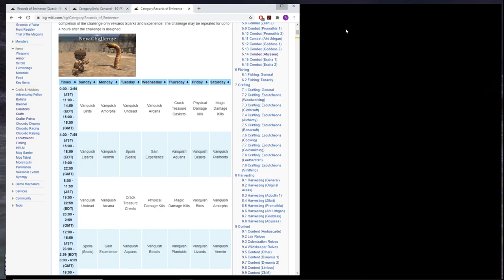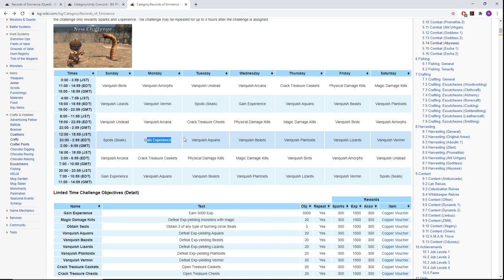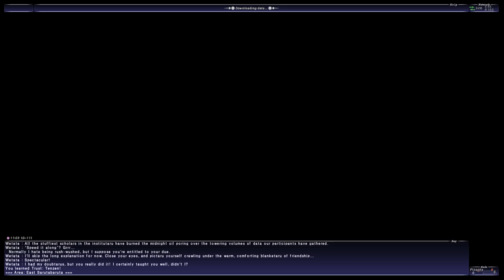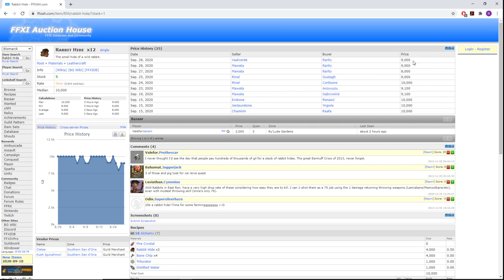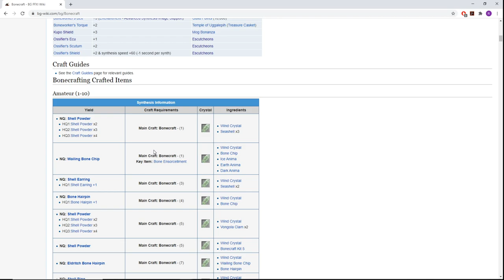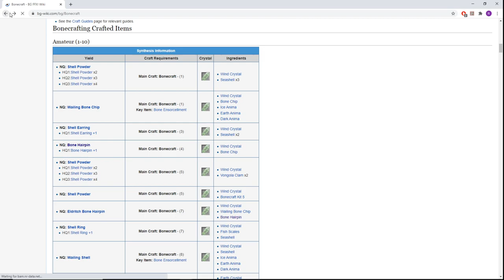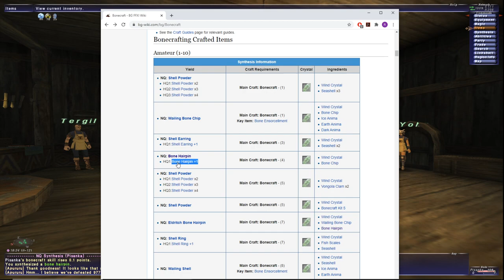FFXI *TUTORIAL* Starting The Game Right - GIL Making, Records of Eminence, Trusts, FoV, Unity, Guild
Welcome to Final Fantasy XI. This is an extended video that teaches you how to hit the ground running in FFXI. I show you how to get started with Records of Eminence, how to get Trusts, doing FoV Page Training, Fulfill Requirements to join a Unity, Guild Membership, and how to make GIL early on, plus other important matters. A must for new and returning players. Tips galore, so please watch the whole thing. Enjoy

For those that want to jump directly to areas of interest. However, you will miss on in between fillers that are also useful:
Records of Eminence Explanation and Enrollment 0:31
Acquiring 10 Records of Eminence to Join Unity LONG 07:07
How to perform tasks from Field Manual to get EXP and TAB rewards 11:47
After obtaining level 5 starting the process to obtain Trusts: 27:01
Tip for Trusts Release 56:26
Finally Enrolling in a Unity 57:16
Making Money with Sparks and Accolades 01:03:28
Joining a Guild and doing your first synthesis 01:06:47

Records of Eminence NPCs
Rolandienne in Southern San d'Oria (G-10)
Isakoth in Bastok Markets (E-11)
Fhelm Jobeizat in Windurst Woods (J-10)
Eternal Flame in Western Adoulin (H-11)

NPCs that start of Trusts Quest
Gondebaud in Southern San d'Oria (L-6)
Clarion Star in Port Bastok (K-7)
Wetata in Windurst Woods (G-10)

Unity Concord NPCs
Urbiolaine in Southern San d'Oria (G-10)
Igsli in Bastok Markets (E-11)
Teldro-Kesdrodo in Windurst Woods (J-10)
Yonolala in Windurst Woods (J-10)
Nunaarl Bthtrogg in Western Adoulin (H-11)